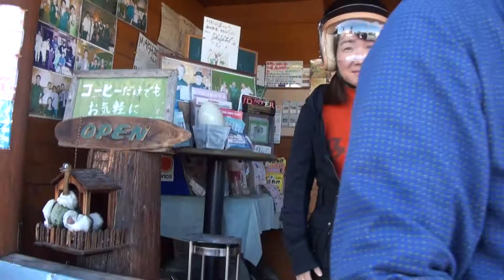可愛い彼女とタンデム BMS-Rエキゾーストサウンドを聞け ヤマハ・BW'S YAMAHA・BW'S 125 ヤマハ・ビーウィズ YAMAHA・YW125F ビームス